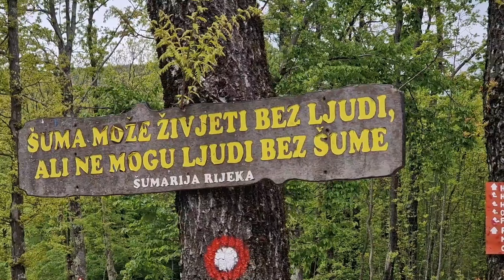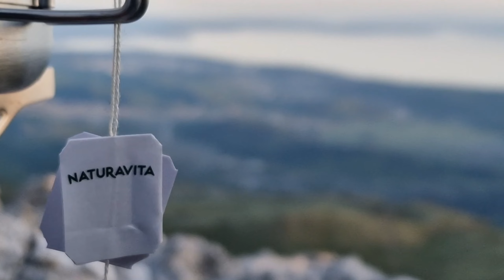АСМРский поход с палаткой в горы. Восхождение. Rijeka. Hrvatske planine.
Поддержать автора канала вы можете любым удобным для себе способом.